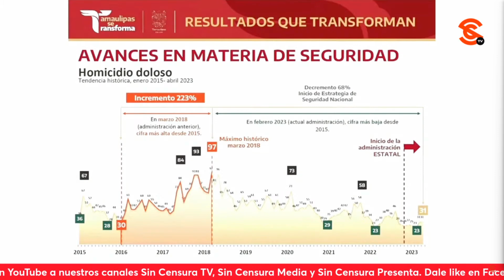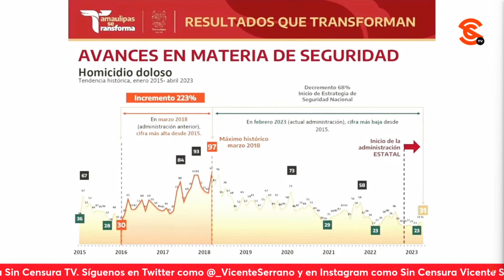AMLO MUESTRA CÓMO TAN PRONTO SE FUE CABEZA DE VACA A LA CH1NG4D4, DISMINUYÓ ÍNDICE DEL1CT1VO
Al hablar de los avances en materia de seguridad, el presidente López Obrador planteó que comenzó a disminuir el índice del1ct1vo de Tamaulipas cuando comenzó su gobierno y cómo se convirtió en lo más bajo que se ha obtenido a partir de que el Dr. Américo Villarreal inició a gobernar y cuando el panista Francisco García Cabeza de Vaca se fue a la ch1ng4d4. Aclaró que en el caso de los inmigrantes, es cuidarlos desde el Sureste